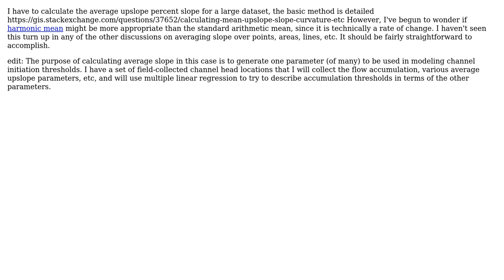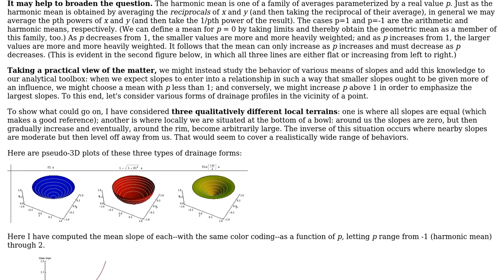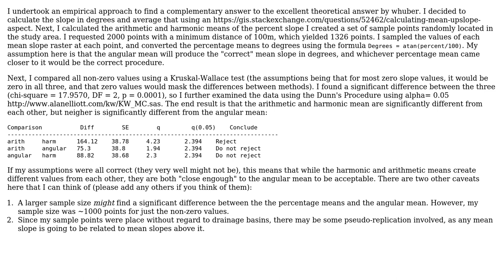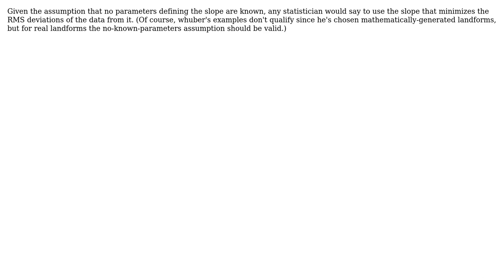GIS: Calculating mean slope: Harmonic or Arithmetic Mean? (3 Solutions!!)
GIS: Calculating mean slope: Harmonic or Arithmetic Mean?

With thanks & praise to God, and with thanks to the many people who have made this project possible! | Content (except music & images) licensed under CC BY-SA | Music | Images & others | With thanks to user whuber user johnsankey user Jay Guarneri and the Stack Exchange Network Trademarks are property of their respective owners. You are responsible for your own actions.